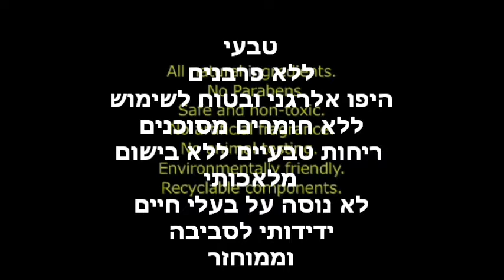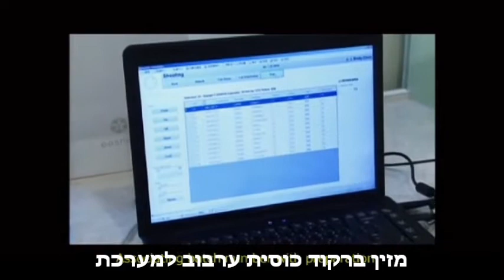אישי קוסמטיקה, התהליך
אישי פיתחה מערכת שמייצרת מוצרים בהתאמה אישית במקום, בזמן אמת.על בסיס הצרכים והעדפות האישיות שלך, על ידי לקיחת פרמטרים באמצאות תוכנת אלגוריטם שתספק לך הערכה מדוייקת של מצב עורך, המערכת תייצר נוסחה ייחודית מהרכיבים התואמים ביותר לאותם הפרמטרים. לאחר מכן המוצרים מוכנים מולך ,עבורך תוך מספר דקות אל ידי רקיחה של חומרים ושמנים טבעיים מקפסולות ארוזות מראש.

בניגוד לחברות קוסמטיקה אחרות אשר מתמקדות בלנסות להתערב במסלולים המטבוליים של העור, אישי מתמקדת בלתחזק ולהחזיר את תפקוד מחסום עורך למיטב על פי הצרכים האינדיוידואלים שלך.
המערכת מבוססות על אלגוריתם מורכב באמצעות לקיחת פרמטרים, דירוג תכונות מרכיבים, עקרונות ודרמטולוגיה, ידע בפורמולציה ועוד מידע רב לאילוצים נוספים. האלגוריתם יוצר הערכה של עורך, דירוג מרכיבים, דירוג מוצרים (תוכנית מומלצת) ונוסחה מתאימה עבור כל מוצר.